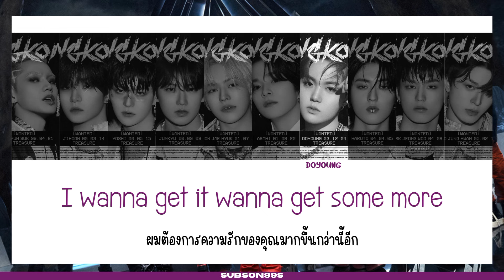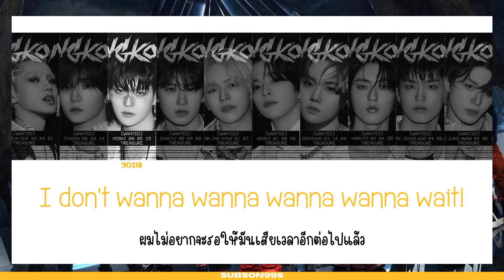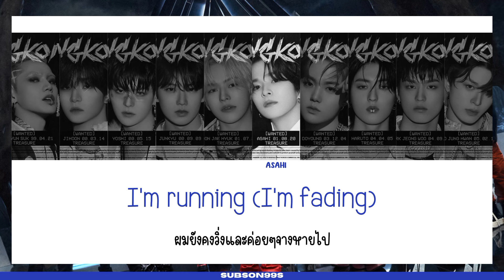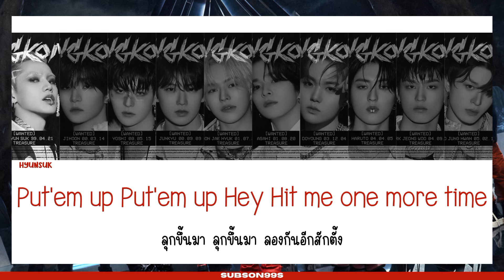[THAISUB] KING KONG - TREASURE (트레저)